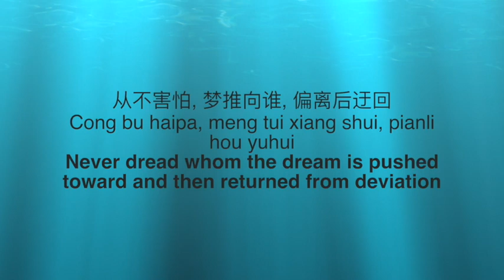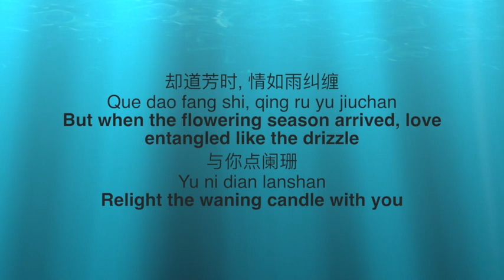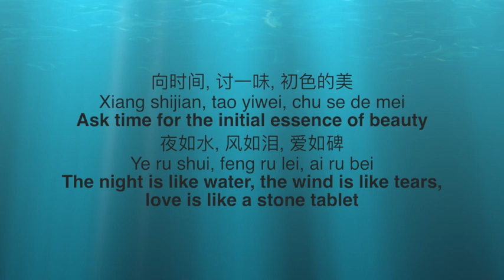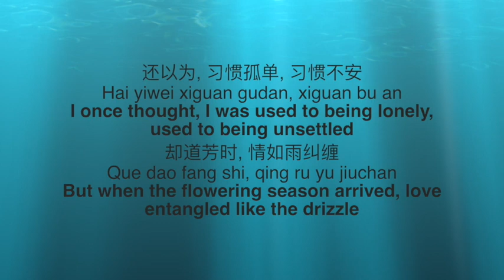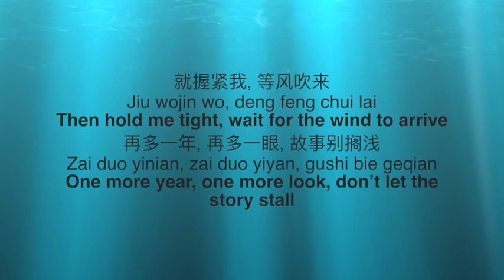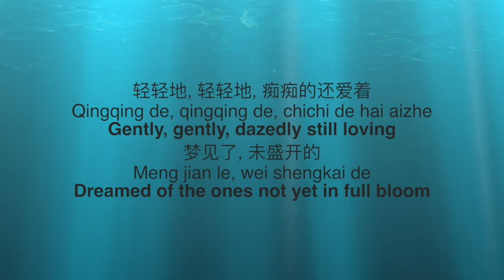General and I ost 電視劇孤芳不自賞 William Wei Claire Kou Once Familiar with the Scenery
This video is General and I Ost Once Familiar with the Scenery Feng Jing Jiu Ceng An (William Wei, Claire Kou) 電視劇孤芳不自賞